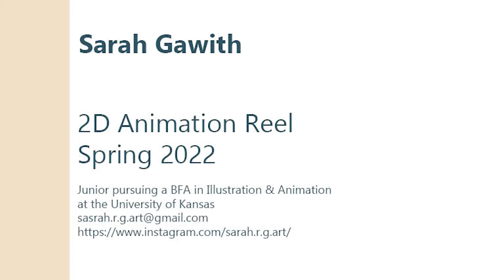Sarah Gawith 2D Animation Reel Spring 2022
Experience in Toonboom Harmony and Adobe Photoshop animation.
All animations created by Sarah Gawith. The music is not by me, it is by Louie Zong!